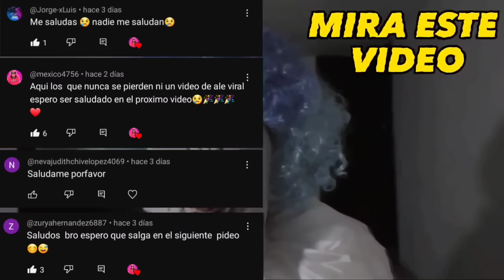FEDE VIGEVANI SE ENFRENTA a PUÑOS Con EL PAYASO ALFA 😰 (no se quiere ir)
Bienvenido al video, hoy hablaremos sobre todo lo relacionado con fede vigevani, FedeGames, CloseFriends, terror, fede vigevani payaso, fede vigevani payaso 4, fede vigevani, payaso deep web 4 luli,
fede vigevani, fede vigevani deep web payasos, compré un payaso en la deep web.
Información sobre fede vigevani payaso 4.

fede vigevani bromas.
fede vigevani 24 horas.
fede vigevani quico.
fede vigevani musica.
fede vigevani escondidas.
fede vigevani picante.
fede vigevani terror payaso.
FedeGames
Fedegames7
Closefriend
Podcast fede vigevani